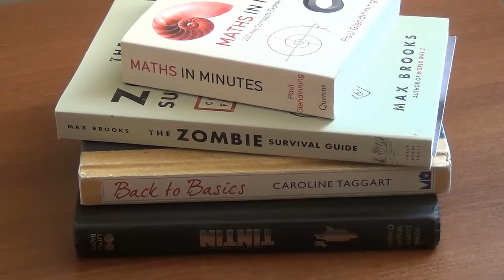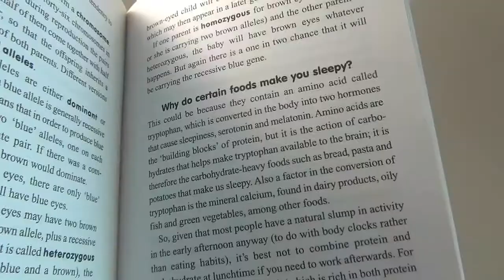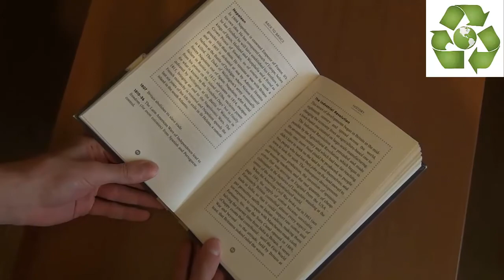The Book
A short film about books.